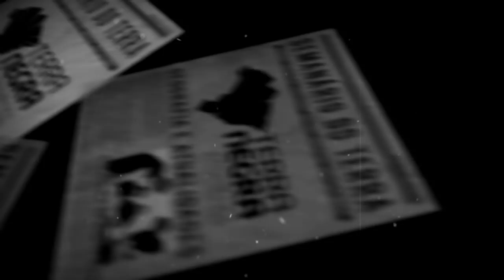ENCONTRO de KIM e TRUMP - Semanário T2018.JUN [#17.1] | Terra Negra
Acordo firmado no último dia 12/06, em Cingapura. Dentre os principais tópicos estão a amistosidade entre as duas nações e a desnuclearização da península coreana.
Nesse mar de instabilidade que vem tomando a geopolítica, essa seria uma boa notícia?